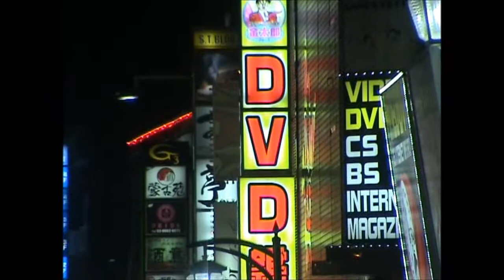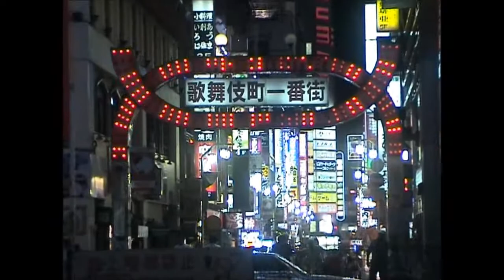Japón 2012. Vida nocturna en las calles de Shinjuku, Tokyo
Japón, Tokyo. Noches de fin de semana en el famoso barrio de Shinjuku. El vídeo fue grabado en agosto de 2012 y muestra el ambiente de las calles cercanas a la estación de Shinjuku y la vida nocturna del centro de Tokyo.